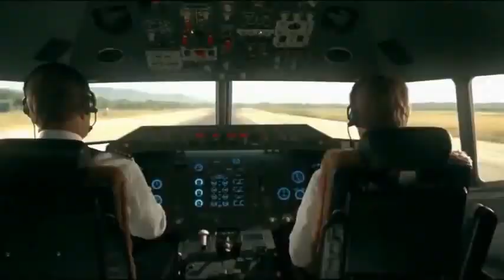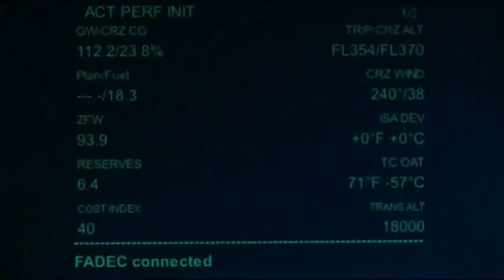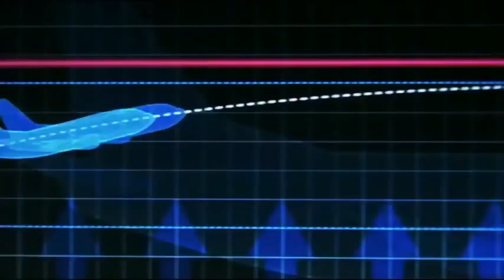Action Movies 2021 HD - Best Action Movies Hollywood 2021 Full Length English